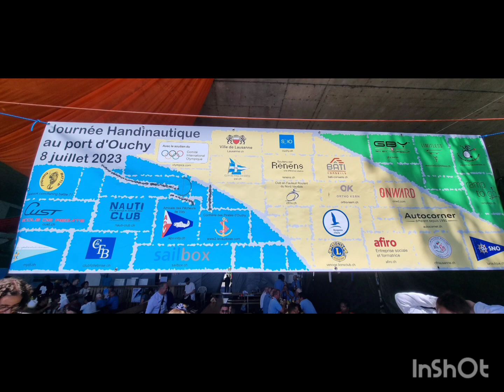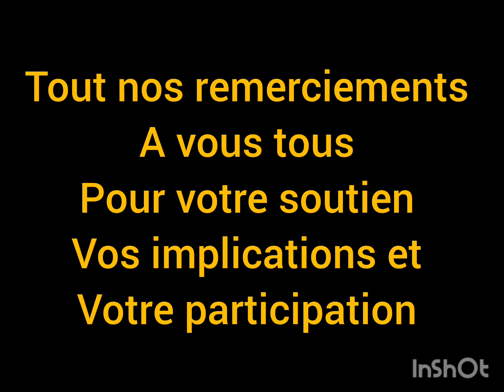Fishing Battle - 31.12.2023 / Rétrospective 2023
Merci à tous : Partenaires, Donateurs, Sponsors, ainsi qu'à tous les intervenants ayant participé à l'évolution de l'association dans la poursuite de ses buts et à tous nos membres de la Team !